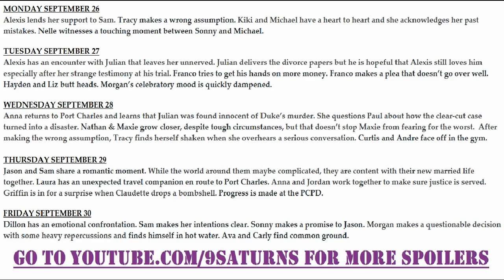MORE 9-26-16 WEEK GH SPOILERS Sam Jason Alexis Julian Maxie Nathan General Hospital Preview 9-23-16